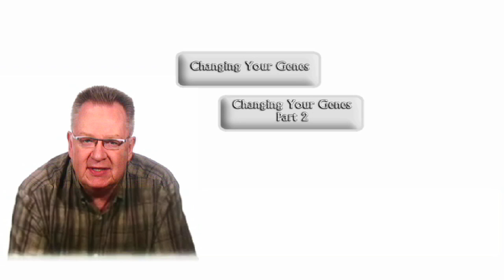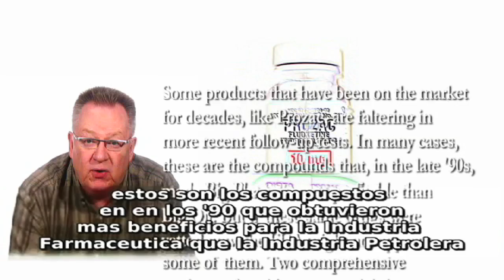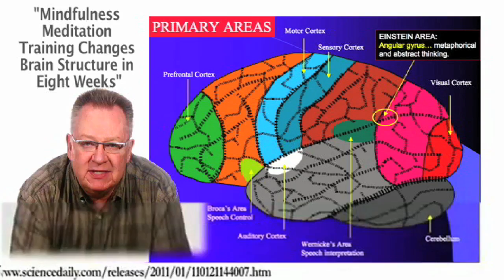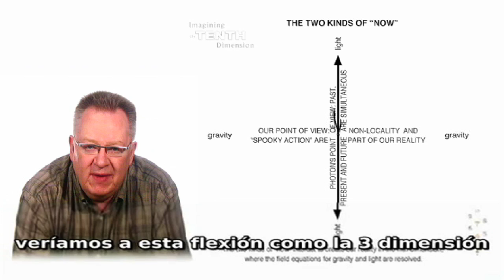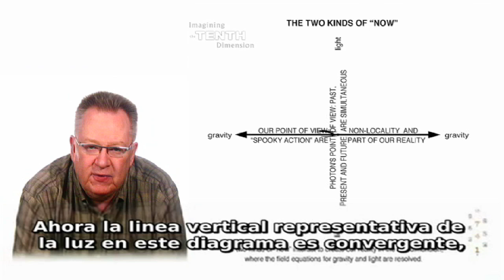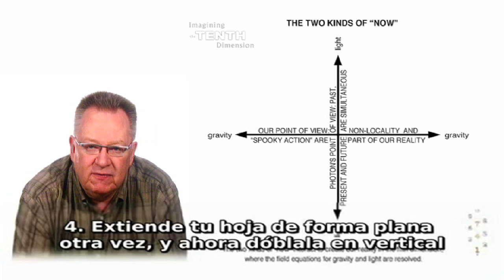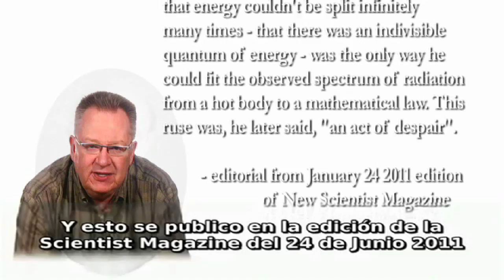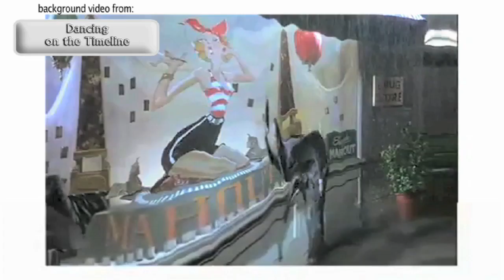Cambiando tu Cerebro - Changing Your Brain